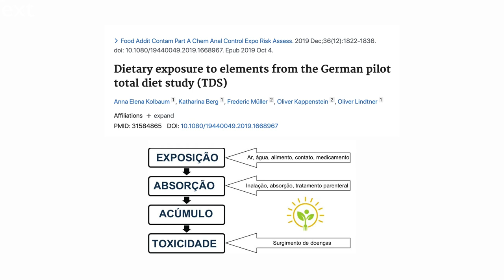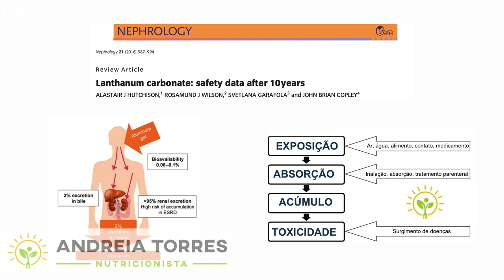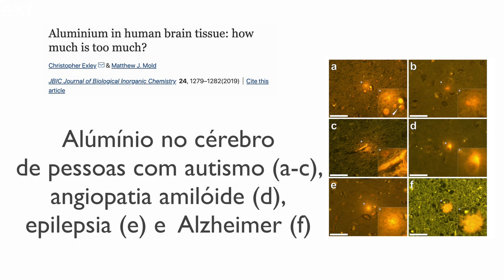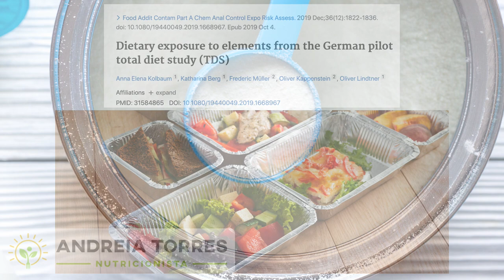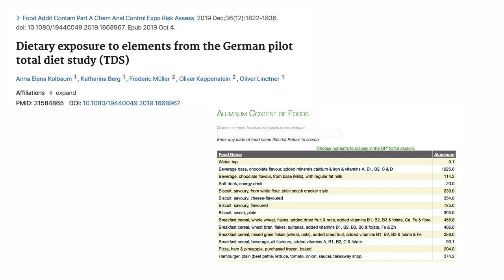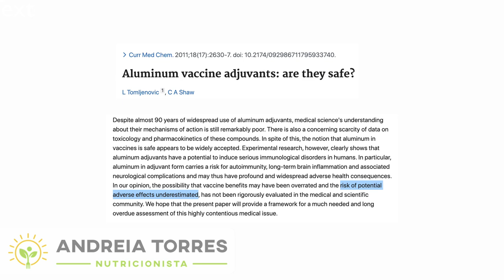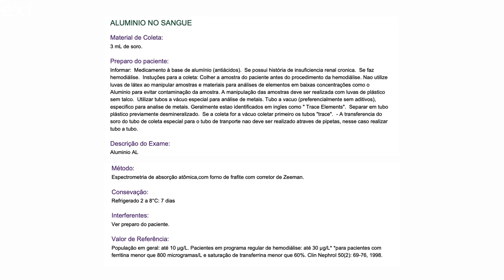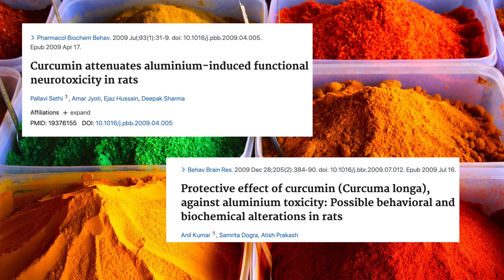Efeitos do alumínio no organismo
O alumínio é um metal pesado abundante na crosta terrestre. Contudo, não é um metal essencial à vida humana. Pelo contrário, altos níveis plasmáticos de alumínio interferem negativamente na nossa saúde.